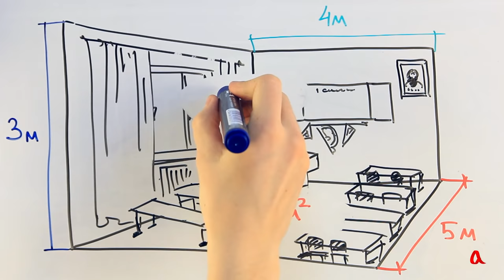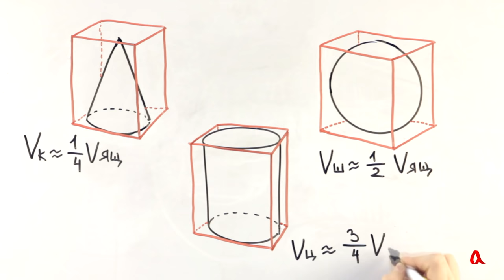Объём тела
Объём тела — это физическая величина, которая показывает, сколько места занимает это тело в пространстве.